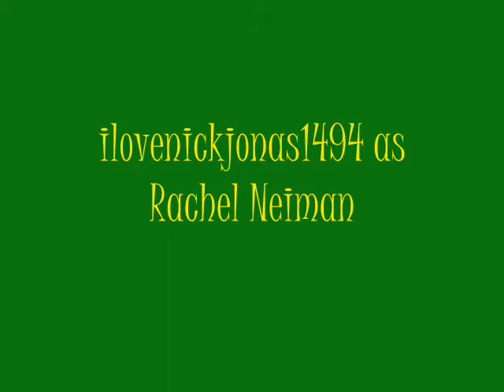Paranoid (a Jonas Borthers Love Story) Chapter 4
Paranoid is my favorite Jonas Brothers song. What's yours? Chapter 4.
Lizzys POV

I cant believe I get to see Nick again! Oh my gosh, its been so long since Ive seen the Jonases (A.N. yeah thats right!). I got a ride with Nick and Joe home.
Nick, Joe, how has your family been? I asked.
Everyones been doing well. Little Frankie isnt so little anymore.
Really? Well, last time I saw him he was just learning to walk.
Nick was amazed, Wow, its really been that long?
Yeah, I know! So, I hear your band took off?
Yes, youve heard correct. We have four albums and been on four headlining tours.
Lizzy is surprised, Really? Geez, Im not really in the celeb loop!
We arrived at the Jonas house and Nick and Joe escorted me inside. We went into the kitchen because Joe wanted a snack. He hasnt changed much. Mrs. Jonas was in there, making dinner.
Hey kids  Well, whos this?
Mom, you remember the Holts back in New Jersey? Nick asked his mom.
Yeah, I wish we could talk to them again, why?
This is Lizzy Holt.
Mrs. Jonas stares at me for a couple of seconds. Then comes and hugs me.
Lizzy! Youve gotten so big since I last saw you!
So Ive heard.
You can stay for dinner, Liz! Were having spaghetti.
Thanks Mrs. Jonas! I said, politely.
No problem sweetheart.
Nick and I left the kitchen and went into the living room. We sat on the couch and started watching a movie.
Nick, why the fake last name at school, the clothes, the hair and the eyes ?
We have to blend in. Our last names and appearances are too famous
oh, so, I see your into Rachel
He shook his head, No Im not
I stared him down.
OK! OK! I like her. Whats it to you?
Just wanted to know. So, what are you going to do about it?
I think you should ask her out!
He thought about it for a few minutes. I think your right! I should ask her out.
I sighed, When am I ever wrong?
He gaves me a slight smile, Oh, shut up!
I spent a couple hours at the Jonas, had dinner, then went home to bed.
     Janey's POV

I walked home with Rachel, like we always do. We walk and talk about the cute guys, Nick and Joe, who had lunch with us. Rachel has a major crush on Nick! They should go out. Theyd be cute couple. I cant help but feel jealous, because I sort of like Nick, too. We arrived at Rachel's house and I just walked next door to my house. I went up to my room and sat next to my window. Thank god it's Friday!
     Rachel's POV

Janey and I walked home. I'm so glad she lives next door. After we went our separate ways, I went up to my room and went towards my window and I see Janey. I love having our windows face each other. We seriously talk to each other for hours on end.
"Hey Janey."
"Well hey, stranger. I haven't seen you since... well since two seconds ago."
I laughed. Janey is so funny.
"I think that Lizzy's stealing your man."
"No, her and Nick are just friends."
"I don't know, Rachel, she looked like she was coming onto him."
"Yeah, sure."
My phone started ringing "What I go to School For". Thats Sara. I haven't talked to her in awhile.
"Hey, Janey, I'd better take this."
I answer the phone.

Phone Convo:
R- Hello?
S- Hey Rach, Its Sara.
R- Hey Sara. So how is it in New York?
S- Same old, you?
R- Me, too. Except, I met this really cute new guy at school.
S- Oh, tell me more!
R- His name is Nick Sullivan. He has brown, curly hair and gorgeous blue eyes
S- He sounds cute. Does he have any brothers?
R- Yeah, Joe, but hes too young for you.
S- Oh, too bad. See you at thankgiving.
R- Ill see ya then.
S- bye.
End Phone Convo

"Sorry Janey, that was Sara."
"Oh, whens she coming?"
"Thanksgiving.
"Gosh, that seems so far away, doesn't it?"
"Yeah, it does."
Then, my mothers voice came from downstairs.
"Rachel, dinners ready."
"I got to go, Janey. See ya."
"See ya, Rach."
We both closed our windows and I went downstairs to eat dinner.
OK... Chapter 5 is the end of my marathon.
Hope you like the story so far.